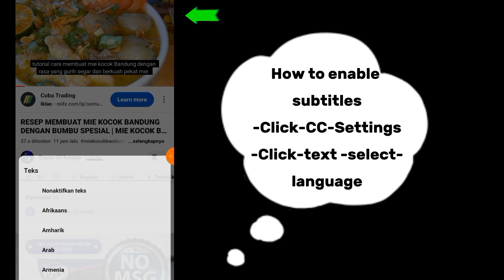Cara Membuat Selai Nanas Homemade Untuk Nastar Supaya Tidak Hitam Untuk Pemula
Halo sobat semua berjumpa lagi bersama Dapur Airlangga ya ,kali ini Dapur Airlangga membagikan tutorial cara membuat selai nanas homemade untuk isian kue nastar yang bisa tahan berbulan bulan bahkan 1 tahun jika disimpan didalam kulkas."Video ini dilengkapi dengan subtitle diberbagai negara yaitu sobat bisa klik CC lalu pengaturan kemudian pilih text dan bahasa".Terima kasih banyak yang sudah subscribe dan suport,selamat mencoba.

Bahan-bahan :
4 buah nanas matang palembang/madu
250 gr gula pasir/sesuai selera
3 cm kayu manis
5 butir cengkeh